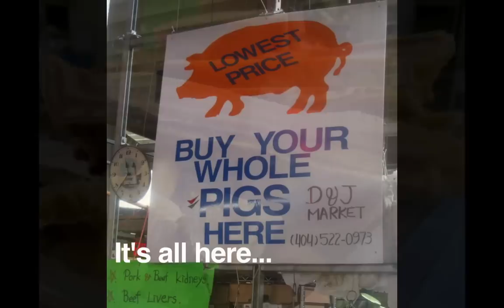Sweet Auburn Curb Market—The Atlanta Food & Wine Festival 2012 Tour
Every part of the pig, collards by the pallet (and I don't mean "palate,"), veggies, exotic clay and roots, dynamic restaurants serving contemporary versions of soul food and new tastes from around the world: it's all at Atlanta's municipal market, Sweet Auburn Curb Market, launched in 1918. Join the tour Dave Jones of Eat Buford Highway offered during Atlanta Food & Wine Festival 2012.